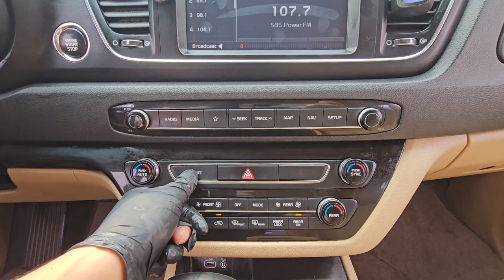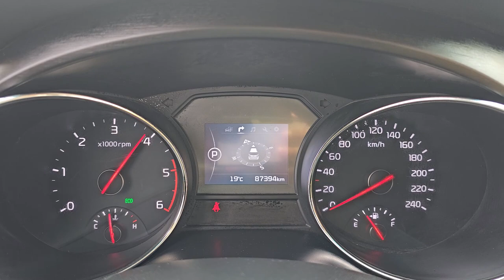2018 Kia Canival 9seat used car export (JS418351 ) carwara, 카와라 카니발 수출